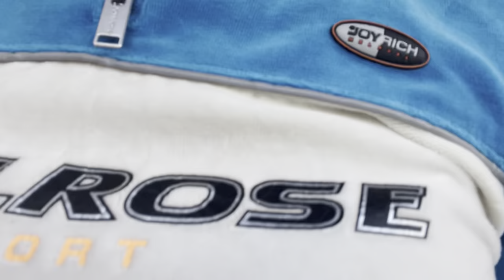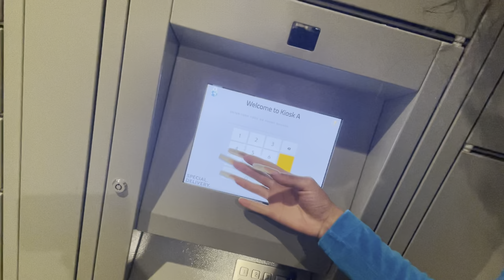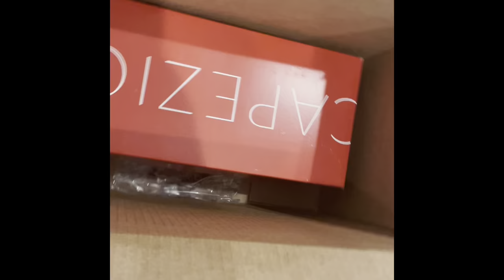I got a special delivery.... 😏💃🏽